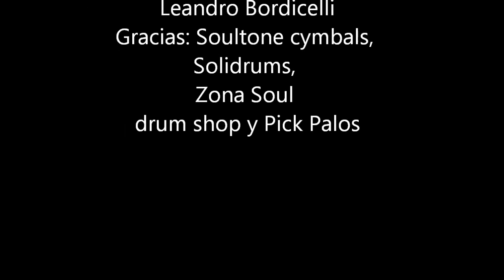Symphony X - Paradise Lost (Drum Cover) By Leo Dobao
Grabado en DobleB estudios, Bs, As. Argentina en julio de 2014

Leo Dobao es endorser: Soultone Cymbals, Solidrums, Zona Soul drum shop y Pick palos.